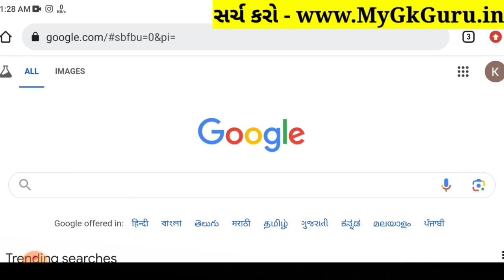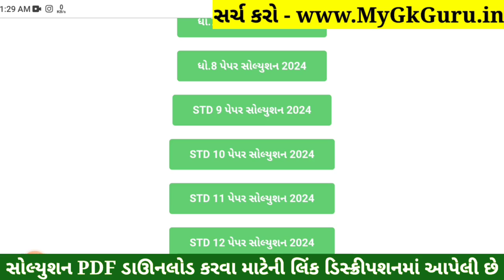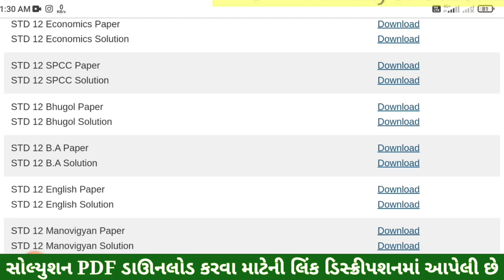Std 12 BA Paper Solution 2024 100 Marks, Std 12 BA First Exam Paper Solution 2024 October, Std 12 ba